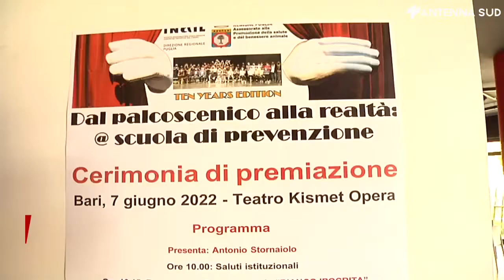7 giugno 2022 - Bari, studenti a scuola di prevenzione